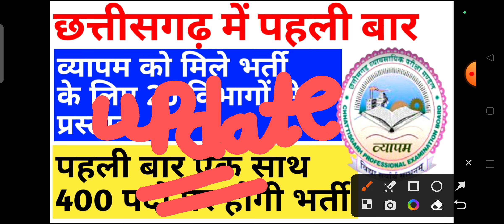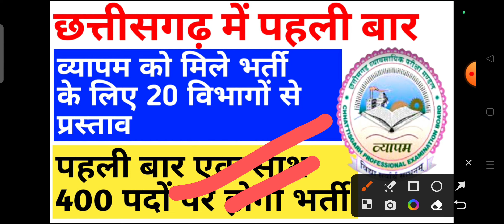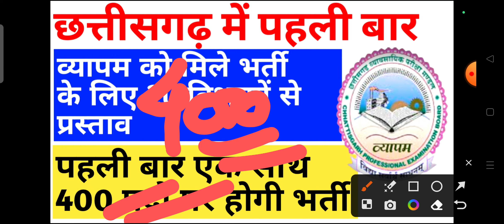छत्तीसगढ़ व्यापम को मिले भर्ती के लिए 20 विभागों से प्रस्ताव || cg new vacancy 2023 || cg jobs 2023